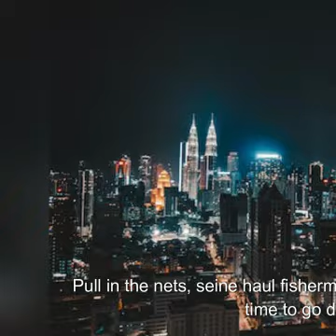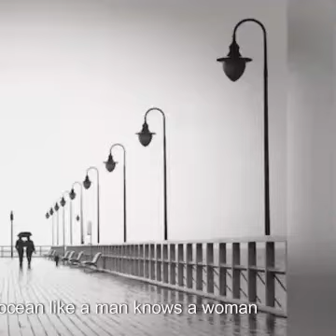Raja Ko Rani Se Pyar Ho Gaya Only Music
From Sound Of Music Studio 🎥  Dear Friends 👭👬 For My Studio Maintainance Expenses Please Donate  Rs.Ten  Once Only  Thank You So Much  For Your Support, Comments ,Likes & Views 🌹🙏👍 Dear Friends  !  As This Is Not Professional  Recording For The Best Reception Please Use EarPhone Or HeadPhone
To Avoid Copy Right Issues Editing Of Video Is Done (As & When Required)
Think Positive  ! My Best Wishes To You. (Sound Of Music Studio)